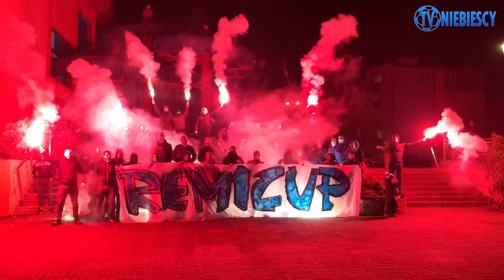Zapowiedź turnieju REMI CUP 2023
"Remi Cup" to najdłużej organizowany kibicowski turniej w Polsce oraz prawdopodobnie w Europie. XXIII edycja odbędzie się w sobotę, 21 stycznia, w hali MOSiR-u przy ul. Korfantego 17 w Radlinie.

Turniej "Remi Cup" poświęcony jest Remigiuszowi Thiem, fanatykowi Ruchu Chorzów z Radlina, który 17 maja 1997 roku został zamordowany przez kibiców Górnika Zabrze.